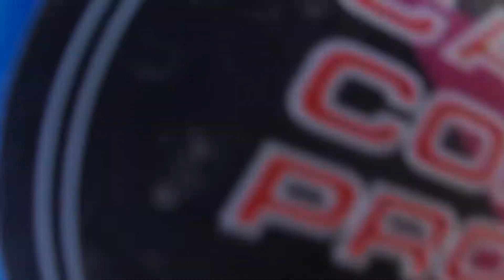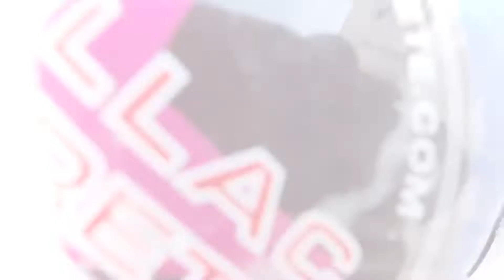🤟🏽🔥DOING SOME HAND WORK💯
Doing some hand work before I hit (panning) my slab.